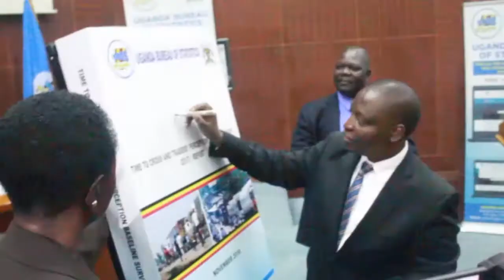UBOS REPORT ON CROSS BOARDER TRADE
ubos report on cross board trade